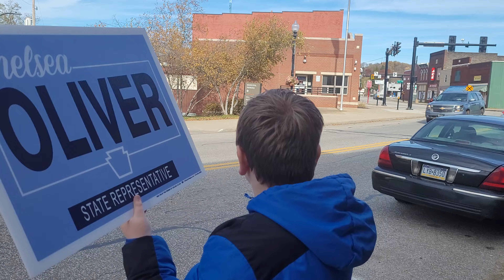County Line Democrats 2022 - Dan Pastore Speaking w/Voters